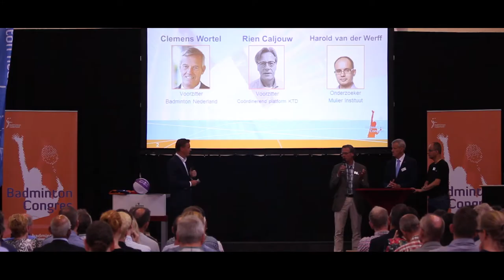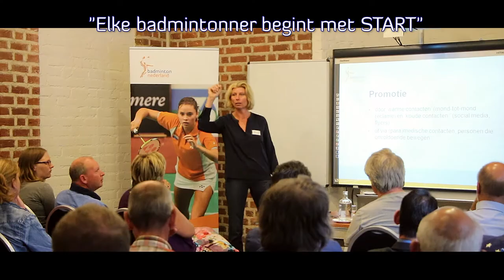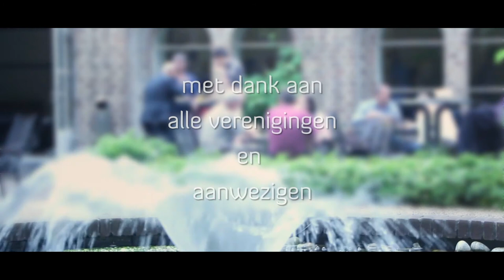Badminton Congres 2014 kort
Beleef het Badminton Congres 2014 hier!